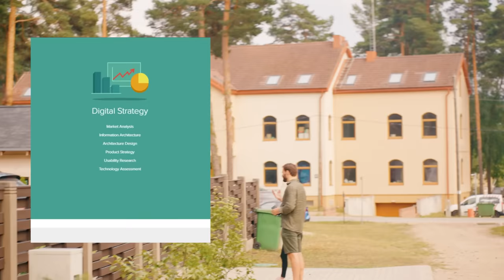Kā nopirkt €488'000+ vērtu māju? | Jautāju Baltezera māju īpašniekiem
Šajā video ar kolēģi Sintiju Kaui dodamies uz Baltezeru - vienu no bagātākajiem māju rajoniem Rīgas apvidū, lai jautātu dažādu māju īpašniekiem, ar ko viņi nodarbojas un kā nopirkuši  €488'000+  vērtu māju?

Noskaties pilnu video un uzzini, kā cilvēki, kam pieder māja Balezerā spēj atļauties sev tādu dzīvi.

Šajā video uzzināsi:
- Ar ko nodarbojas māju īpašnieki, kas dzīvo Baltezerā??
- Kas kopīgs visiem Baltezera māju īpašniekiem?
- Kas palīdzējis iegādāties māju Baltezerā?
- Padomi, kā Tu kādu dienu vari arī nopirkt īpašumu līdzīgā vietā.
- Cik maksā mājas Baltezerā?
- Kādi cilvēki dzīvo Baltezerā un vai tie atšķiras no citiem?

Kā arī padalies ar kādu draugu, kuram tavuprāt arī šis video varētu patikt.

Drīzumā būs vēl trakas video idejas, kuras jau ir realizēšanas procesā.

Es palīdzu uzņēmējiem, uzlabot mārketingu un pārdošanu. Precīzāk:
• Izstrādājot seksīgus piedāvājumus
• Ieviešot CRM pārdošanas sistēmas
• Uzlabojot tiešā mārketinga kampaņas
• Palīdzam izmērīt: CPL, CPA un LTVGP
• Katru dienu apmācām komandu pārdevējus
• Palīdzam ieviest automatizācijas, e-pasta mārketingu un datu analītiku

Stay Sharp!

P.S. Man ir stilīga ģimene, mani aizrauj uzņēmējdarbība, krosa motocikli, golfs, cigāri, MMA.